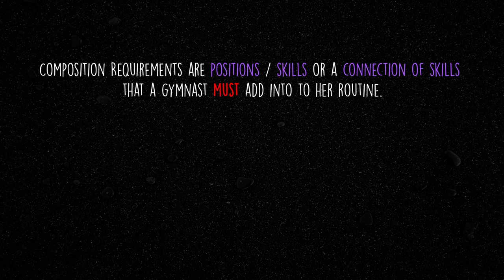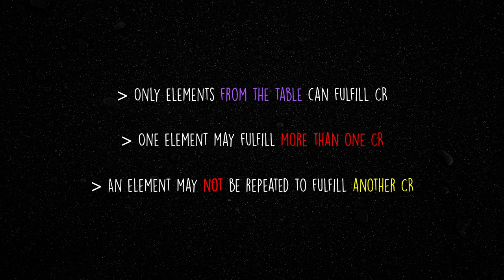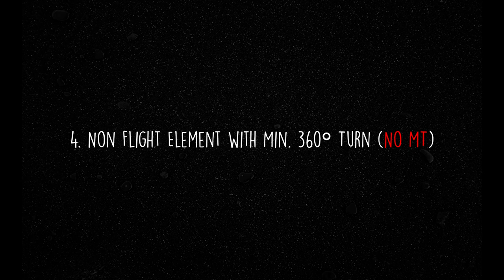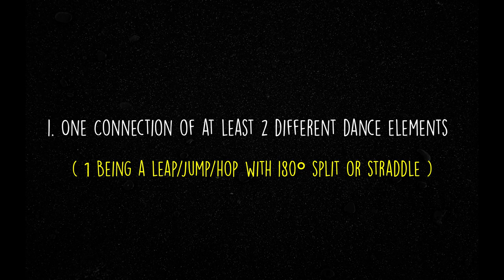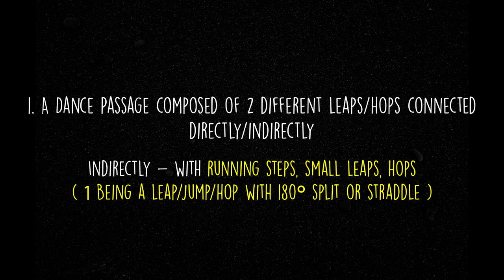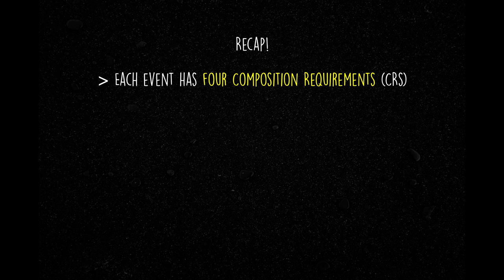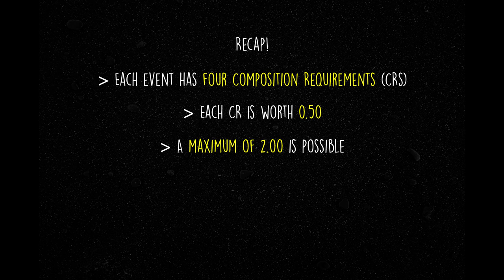What are Composition Requirements (CR) ? | Learning the CoP [#1]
Hi everyone, so this is a new series that I will be doing this year leading up to the Olympics! 😆 This series is to help those who are new the gymnastics understand the current Code of Points, as well as explain why some skills receive CV and some restrictions to the awarding of Composition Requirements(CR). I hope you guys enjoy!!

🎶 Music 🎶
Marshmello - (Prod. by Lukrembo)
LAKEY INSPIRED - In My Dreams and Blue Boi